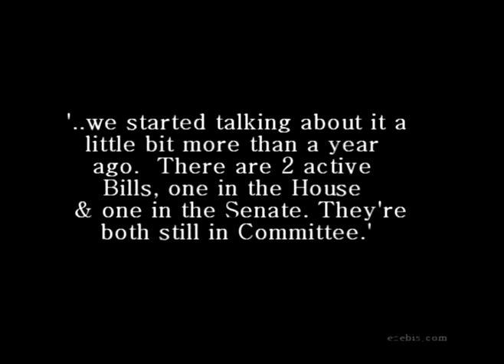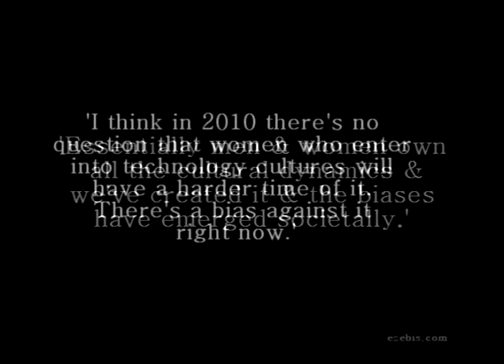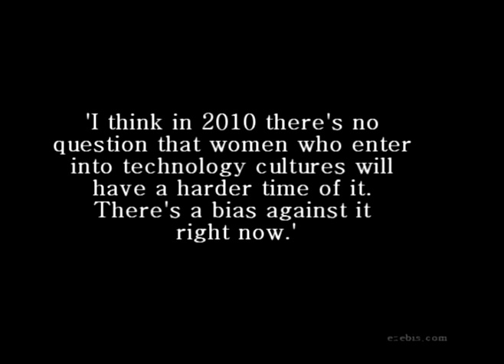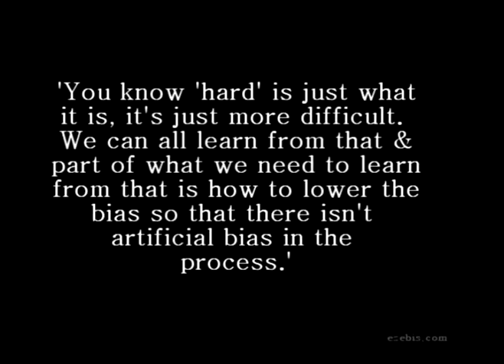Brad Feld: The Startup Visa PtIII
Video interview with Brad Feld, Managing Director, Foundry Group.   Brad has been an early stage investor and entrepreneur for over twenty years. Prior to co-founding Foundry Group, he co-founded Mobius Venture Capital and, prior to that, founded Intensity Ventures, a company that helped launch and operate software companies. Brad is also a co-founder of TechStars & CEO NCWIT.